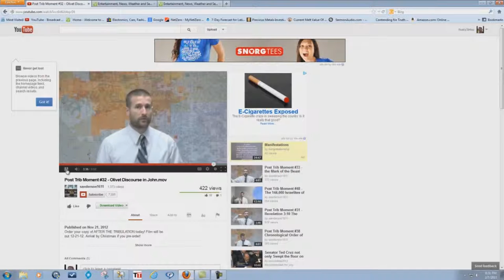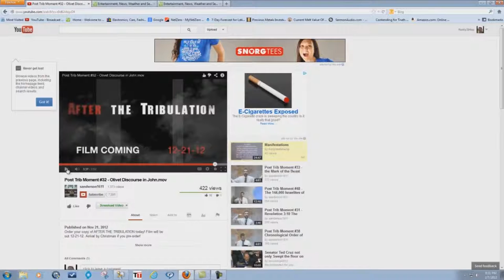Post Trib Moment EXPOSED 32